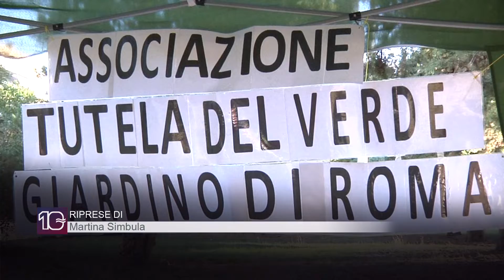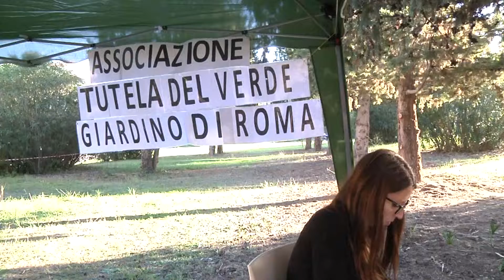Giardino di Roma, un'associazione si occuperà della manutenzione dei parchi - Canale 10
L'associazione "Tutela del verde Giardino di Roma" si e' aggiudicata la gestione dei parchi della zona. L'obiettivo e' far tornare il quartiere agli antichi splendori